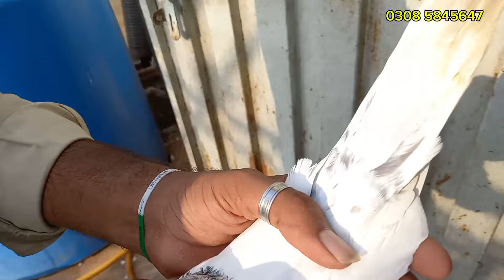Bablo Bhai ne Bari Offer Laga di 5 Hazar Walay kabootar 800 Ma || Pigeons Gallery